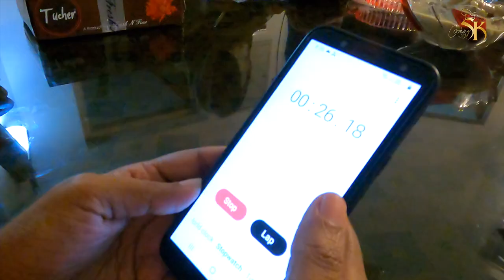Shahi Silkey Chicken | Shahi Chicken Curry | Shahi Chicken Gravy | English Subs | Chef Shalil Kallur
Shalil Kallur is a channel where you will see the easiest way of making indian recipes at
home. Indian Film director Shalil Kallur is presenting the videos on this channel.

  INGREDIENTS

 Chicken
 Cashew
 Ginger
 Green Chilly
 Garlic
 Sliced Onion
 Olive Oil
 Salt
 Pepper boll
 Green Cardamon
 Clouse
 Bay Leaf
 Cynamon

CREW DETAILS

EDITING- ABIN C THOMAS
MUSIC AND ORIGINAL SCORE-SHINE BODHI
LOGO MUSIC - ADLINE SA STUDIO
STILL PHOTOGRAPHY (MJS )- SALEESH GOPAL
DESIGNS(MJS )  - PRADEEP BALAKRISHNAN
SUB TITLE -AJAY PV
MANAGER- JAYESH VENUGOPAL
DOP-MJS MEDIA

SA STUDIO

Search Including

FILM DIRECTOR
SHALIL KALLUR